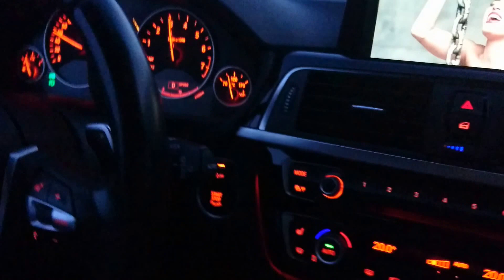BMW F30 NBT EVO ID5 VIDEO IN MOTION (BMW G11 and G12 will work too)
Navi and all options  activation without any devices - ONLY Coding !!!